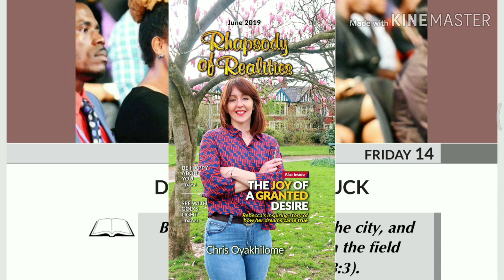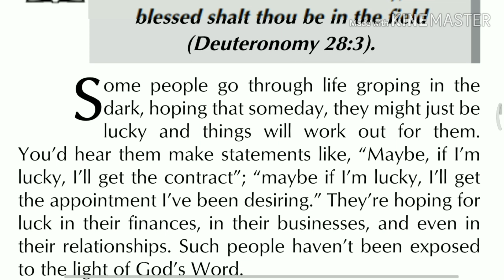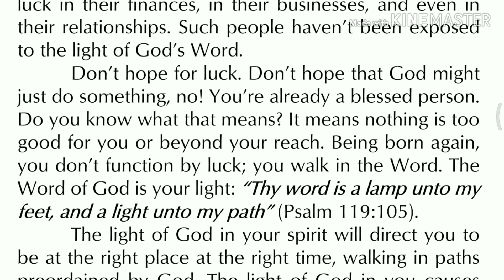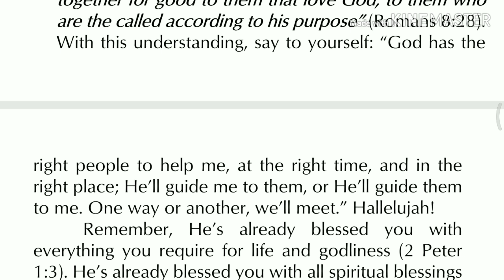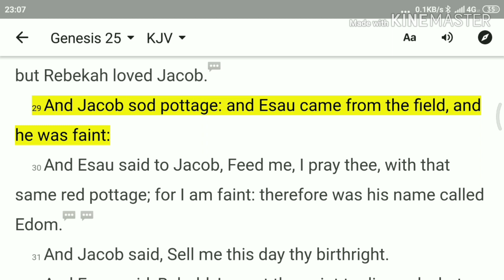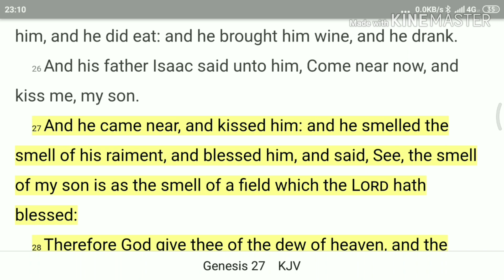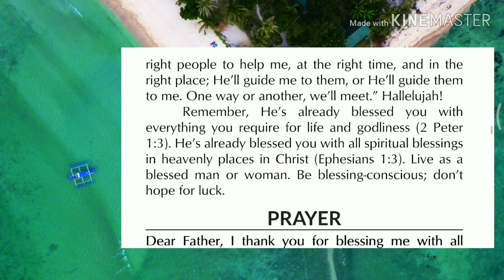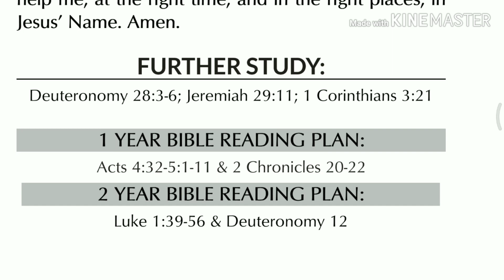PASTOR CHRIS OYAKHILOME : LUCK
Pastor Chris oyakhilome teaching